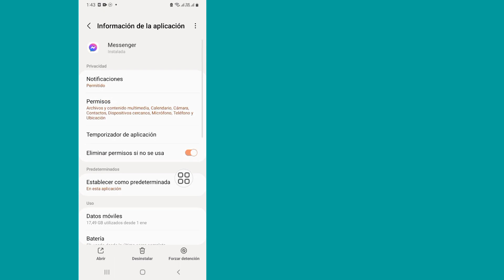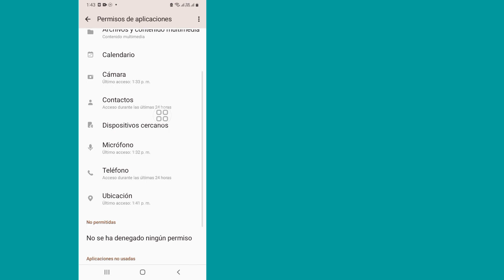Cómo eliminar Meta AI de Messenger 2024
Hoy les mostraré cómo eliminar Meta AI de Messenger 2024 |  Eliminar Meta AI de Messenger Mire este video sobre Cómo eliminar Meta AI de Messenger 2024 |  Eliminar Meta AI de Messenger

 Eliminar Meta AI de Messenger

 Mensajero